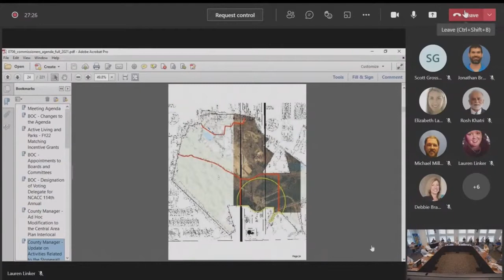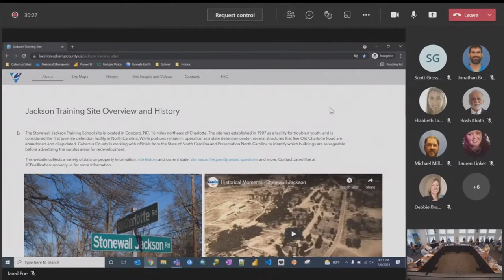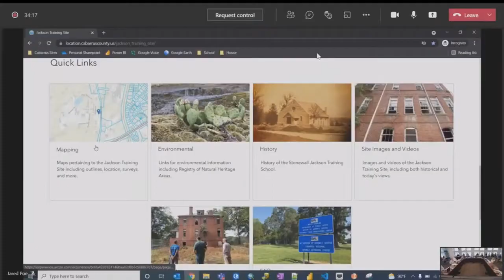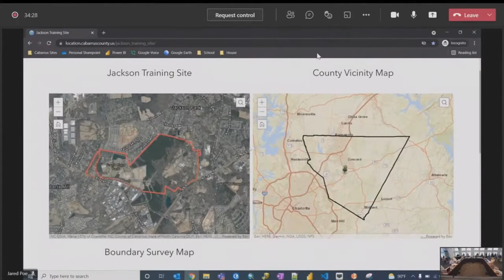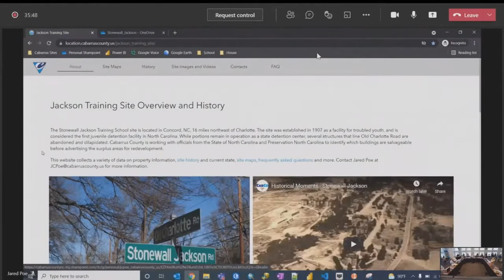Cabarrus County BOC Work Session 07 06 2021 STONEWALL JACKSON SITE UPDATE